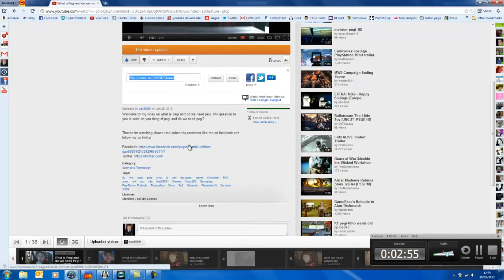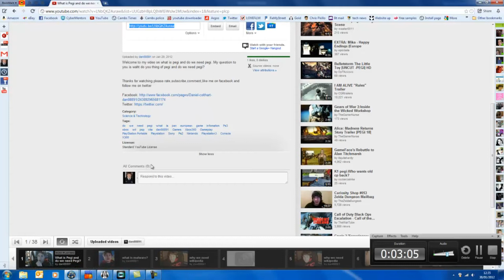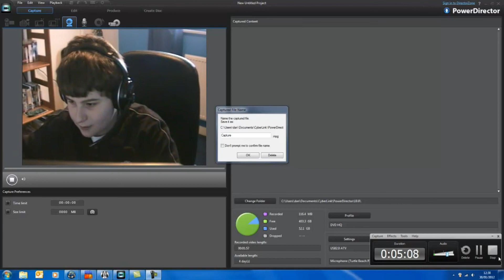How to support me and other youtube content publishers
Welcome to my video on how to support me and other youtube content publishers.